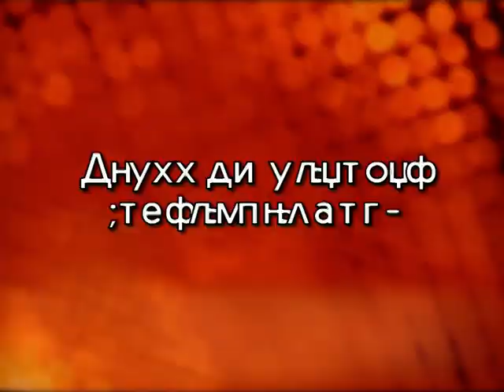Psiholgija danas, Strah od bolesti ( hipohondria )